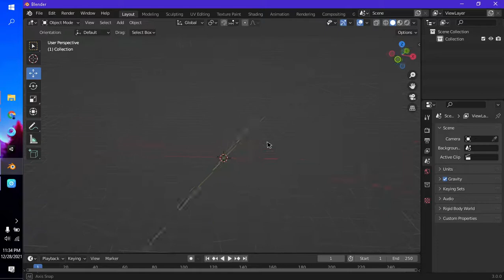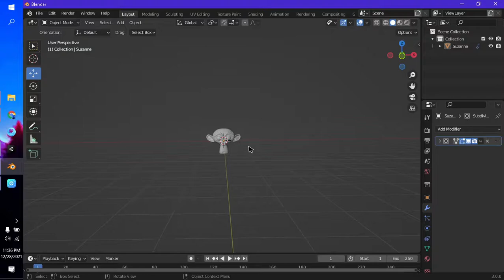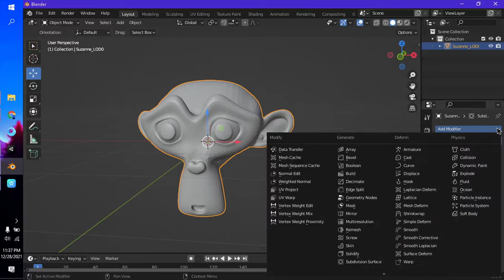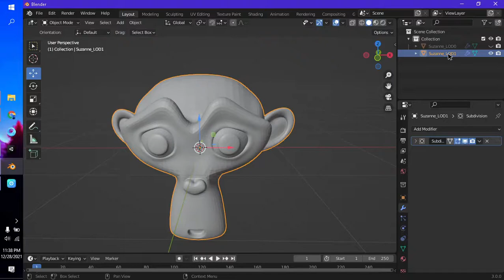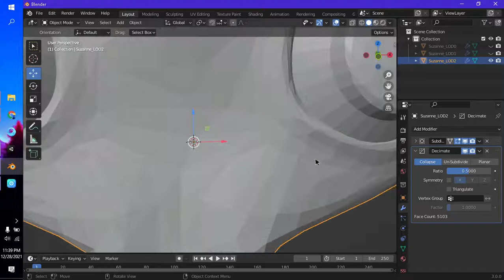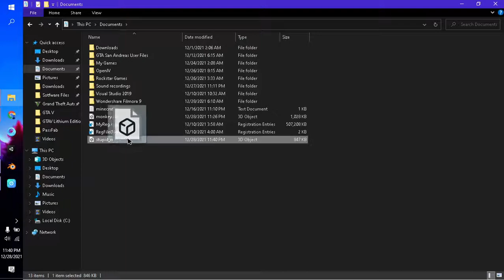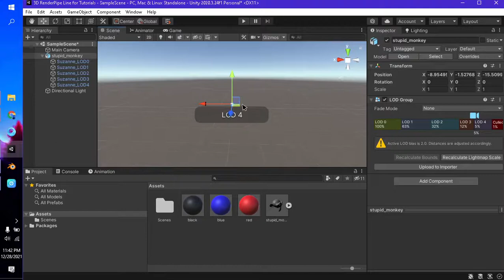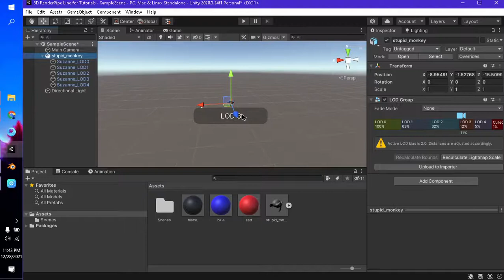How to Optimize your Unity Game - Gain More FPS + Run Smoothly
This page contains information on level of detail (LOD) for meshes. For information on LOD for shaders
, see SubShader LOD value.

Level of detail (LOD) is a technique reduces the number of GPU operations that Unity requires to render distant meshes.

When a GameObject
 in the Scene
 is far away from the Camera
, you see less detail compared to when the GameObject is close to the Camera. However, by default, Unity uses the same number of triangles to render it at both distances. This can result in wasted GPU operations, which can impact performance in your Scene.

The LOD technique allows Unity to reduce the number of triangles it renders for a GameObject based on its distance from the Camera. To use it, a GameObject must have a number of meshes with decreasing levels of detail in its geometry. These meshes are called LOD levels. The farther a GameObject is from the Camera, the lower-detail LOD level Unity renders. This technique reduces the load on the hardware for these distant GameObjects, and can therefore improve rendering
 performance